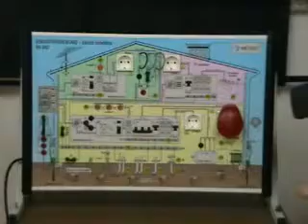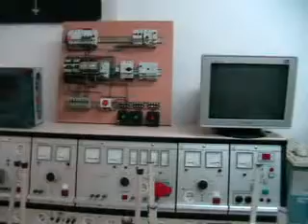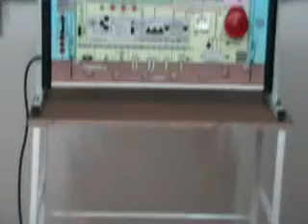Az ajkai Bercsényi Miklós Szakközépiskola pályázaton nyert új műszereket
Tanműhely-avató 2010. október 26.